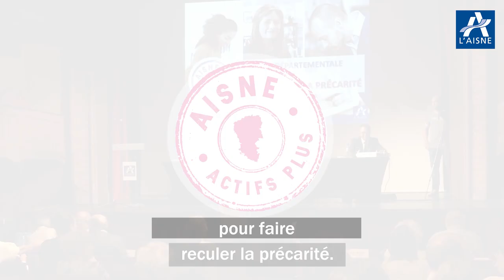Vœux 2020 de Nicolas Fricoteaux et de l’Assemblée départementale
Soutenir le retour à l’emploi, attirer des professionnels de santé, renforcer l’attractivité de notre territoire sont les grands axes d’action de cette nouvelle année !
En 2020, comme en 2019, le Département sera au cœur du quotidien des Axonais.